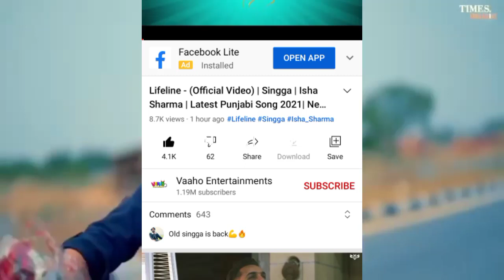Lifeline singga song | It Ain't Legal Karan aujla | Sidhu moose wala | karan aujla New song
punjabiswag10

sidhu moose wala vs karan aujla